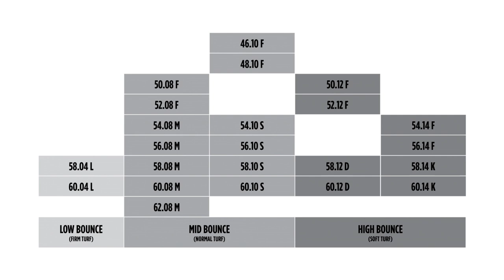THE FUTURE IS HERE - Spider Interactive Putter + Vokey SM7 Wedges - Tech Tuesday